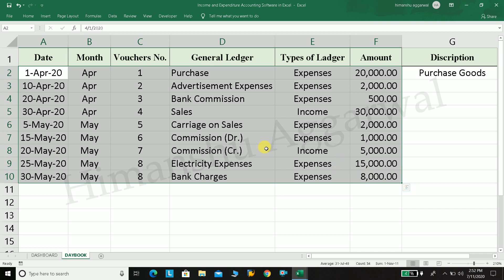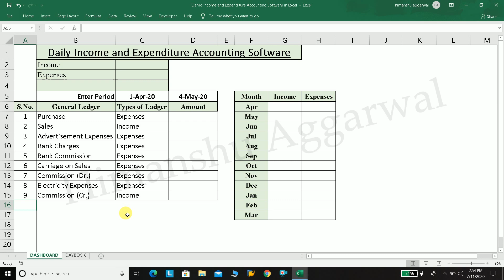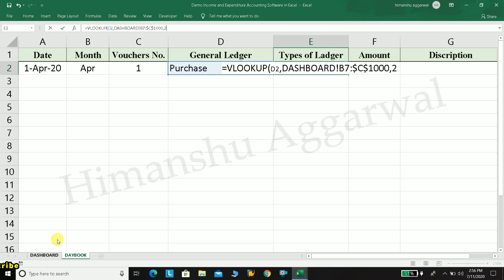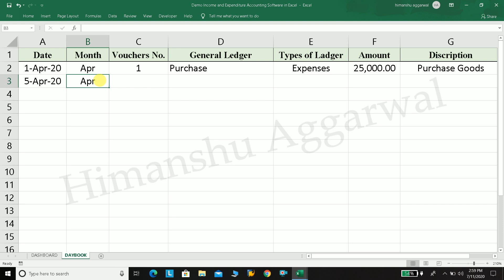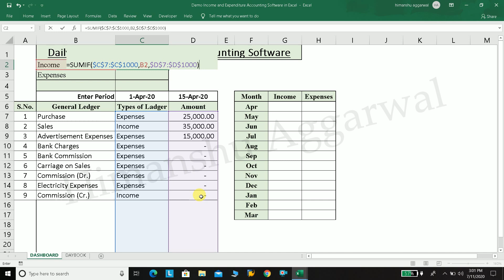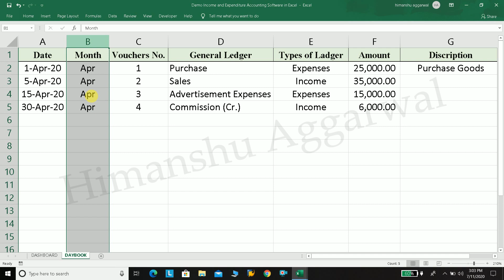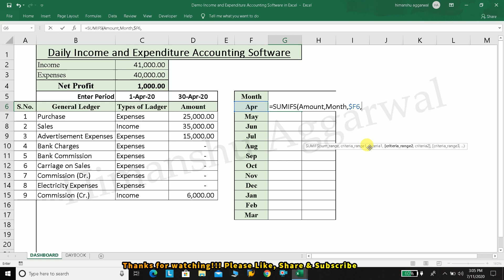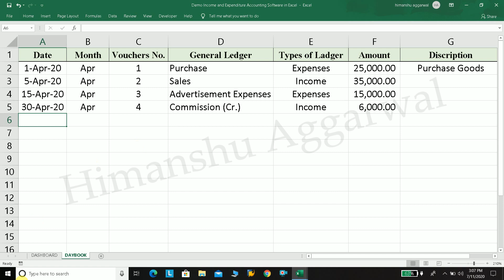Free Income and Expenditure Accounting Software in Excel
In This Video You Will Learn how to Create Income and Expenditure Accounting Software in Excel

Excel Tutorial
Advance Excel
Excel Tutorial in Hindi
Excel Magic Tricks

We bring simple to understand Video tutorials to cover many Course including (SAPFICO, ADVANCE EXCEL,TALLY.ERP9,etc)